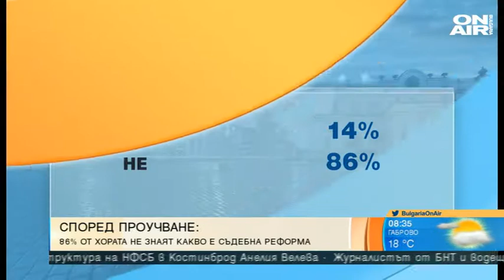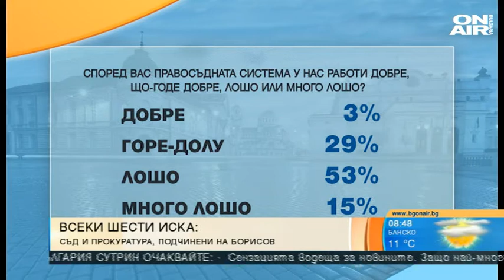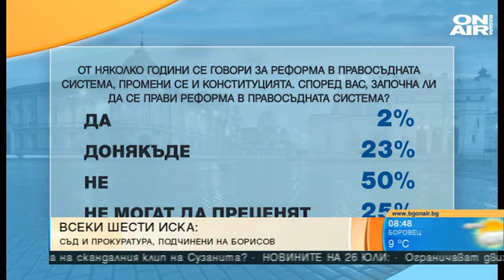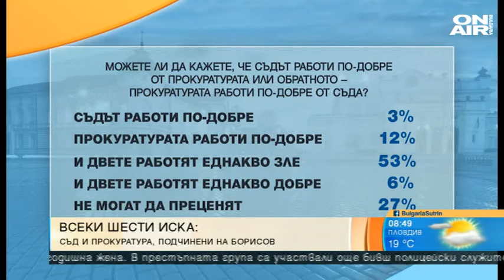България сутрин: 50% от българите искат изпълнителната власт да командва съдебната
Всеки 6-ти българин иска премиерът Бойко Борисов да командва съда и прокуратурата. 86 на сто казват, че не знаят какво е съдебна реформа, а 48% смятат, че зад борещите се за съдебна реформа стоят лични властови стремежи.

Това сочи ново национално представително проучване на агенция "Медиана", проведено в периода 12-18 юли 2017 г. сред 1002 души в 125 места в страната.